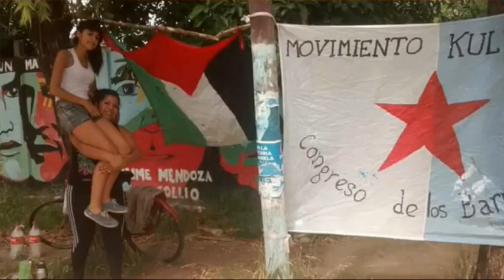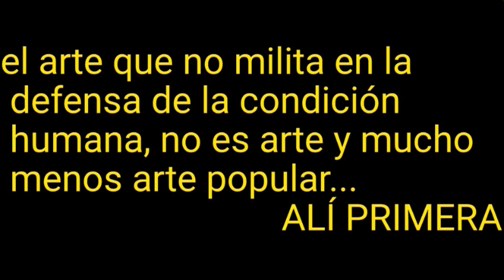Mural Resistencia MAPUCHE y Don Atahualpa 2016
Movimiento KULTURAL